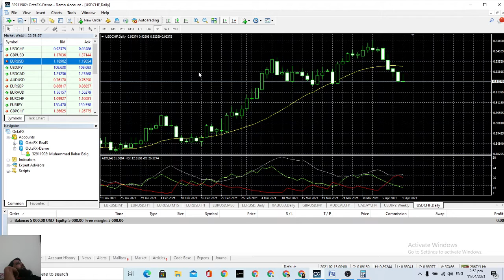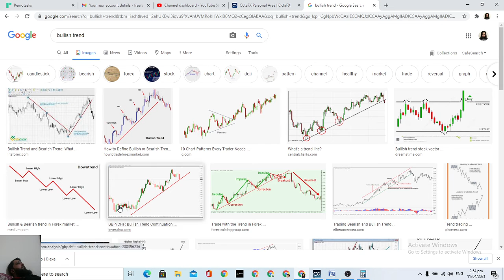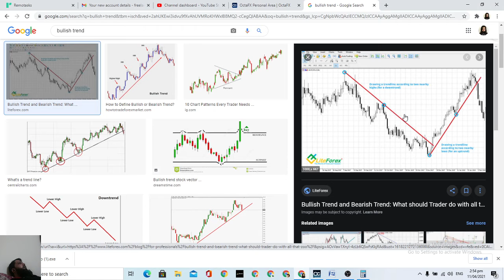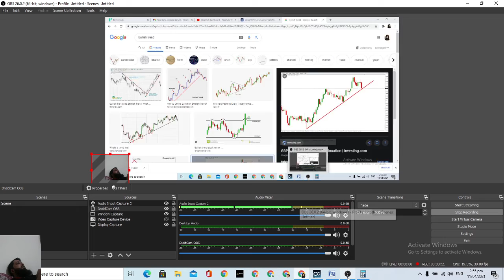What is bearish or bullish trend?